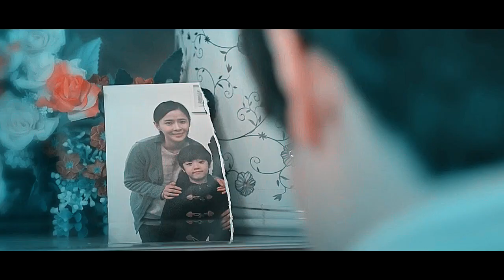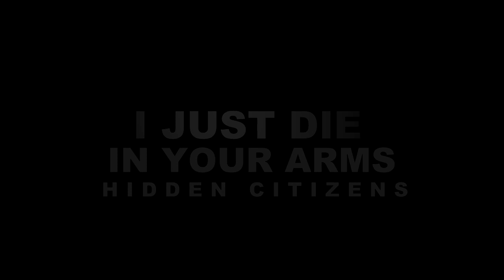•Solomon's perjury - i just die in your arms•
720p + small screen
Prg: Svp14